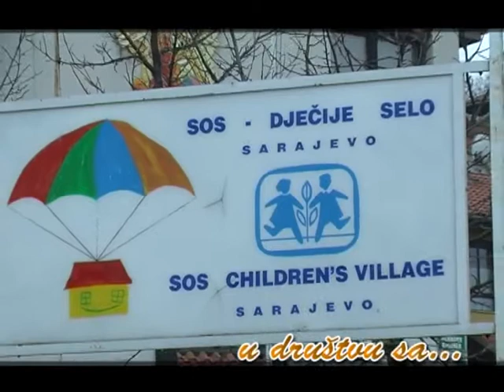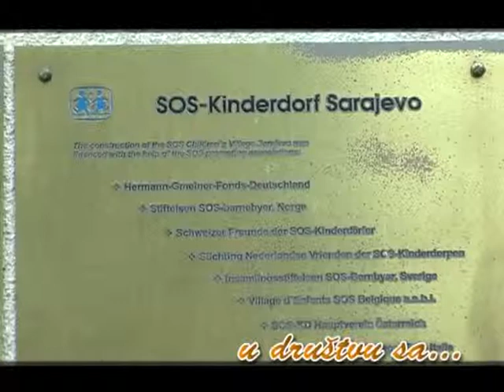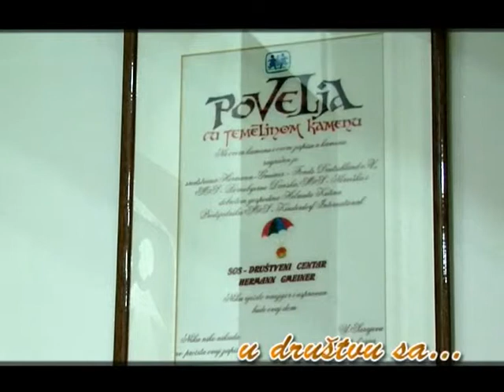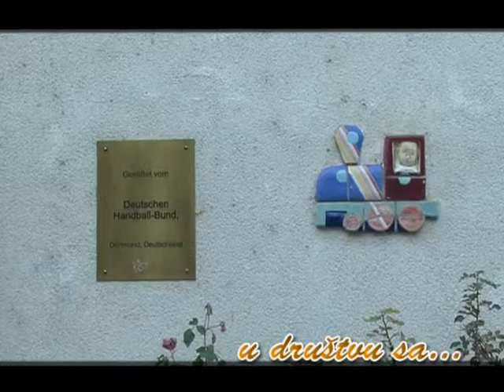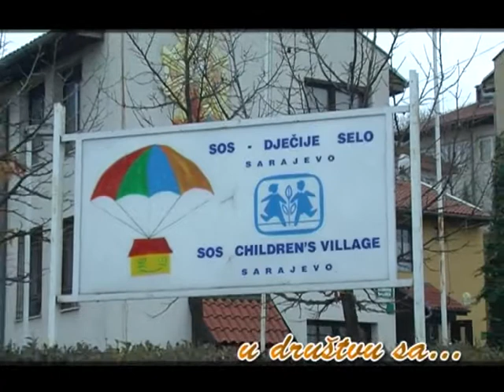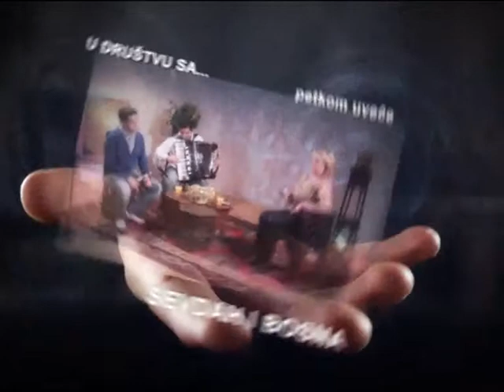EMISIJA U DRUSTVU SA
Official web: rtv-visoko.ba